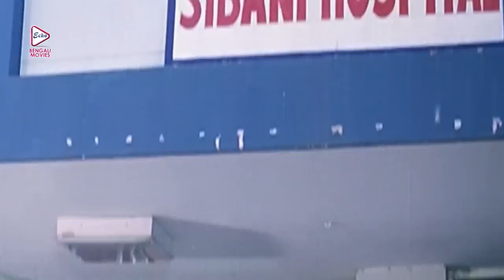APOMAN | অপমান | ANUBHAV | SUGENA | DEBU BOSE | ECHO BENGALI MOVIES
ECHO BENGALI MOVIES presents Bengali full movie"APOMAN", "অপমান" which was released in the year 2009, Directed by: DebuPattnaik, starring : Anubhav, Sugena, DEBUBOSE, ETC.

Movie Credits :
Film.      : APOMAN (অপমান)
Director : Debu Pattnaik
Starring : Anubhav,Sugena,DEBU BOSE, ETC..
Music Director(s) : SWAROOP NAIK
Release : 2009